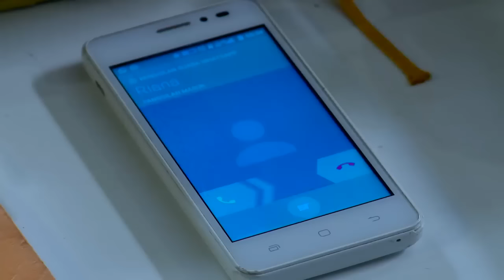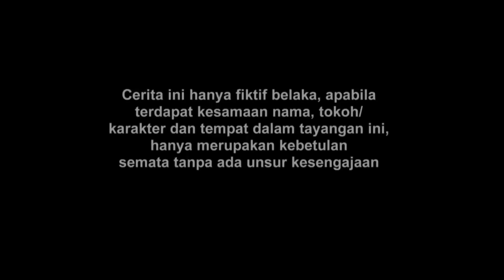FTV SPESIAL - Kenny Austin & Indah Permatasari Bahu Jalan Hanya Untuk Kamu